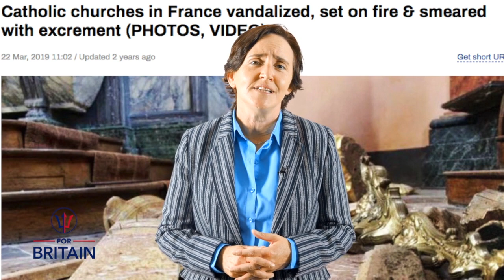Asylum. Whose Safety?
In this episode of 'Anne Marie Reacts', the For Britain Party leader looks at asylum and the potential safety risks to the native population.